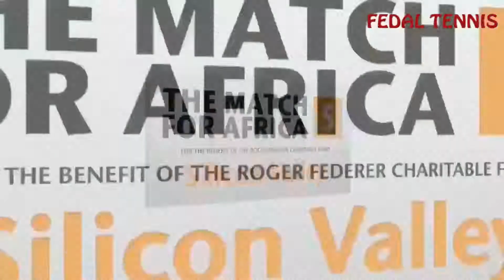The Best Funny Tennis Moments Ever...[HD]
In this video you can watch Funny Moments of Federer , Nadal, Djokovic, Andy Murray, Agassi, Ivanovic, Jack Sock, Match For Africa 5 Funny Moments, fun with ball boys..